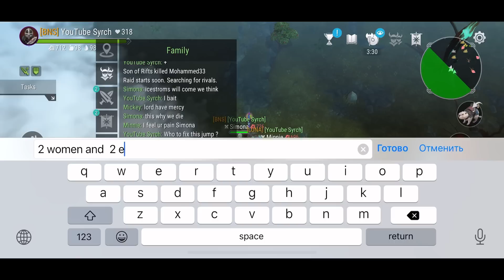Frostborn: Epic pvp.So much loot. Amazing gameplay!Море фиола,лег,семейные и соло замесы каждую локу